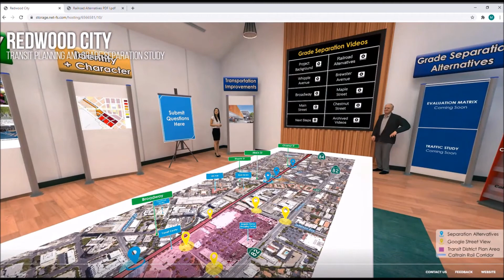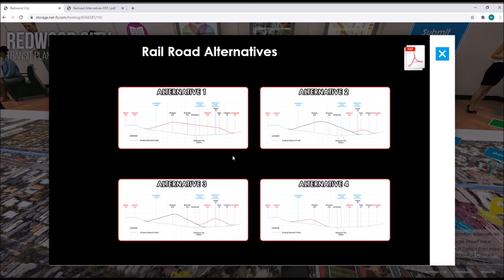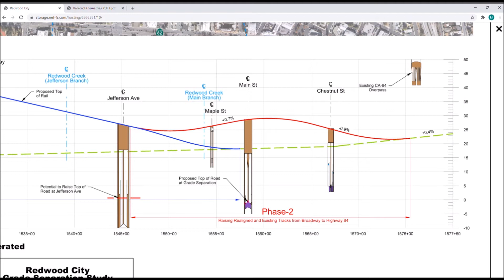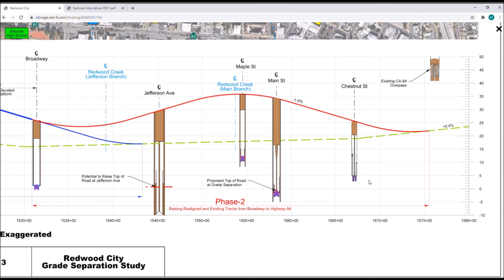Railroad Alternatives (Grade Separation Preliminary Alternatives)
This video walks you through the four preliminary grade separation alternatives being considered in Redwood City’s grade separation feasibility study.